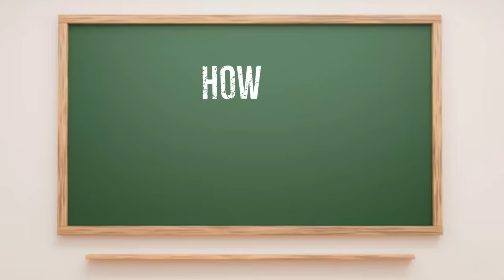This changes EVERYTHING in Timberborn...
Timberborners return for season 7 episode 12!! The penultimate episode?

LINKS!